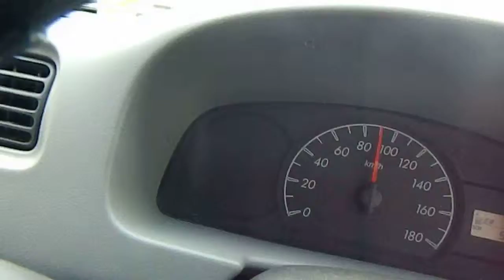Chris First Driving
NH 48